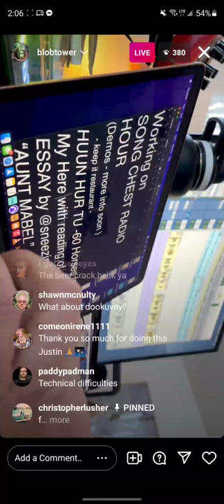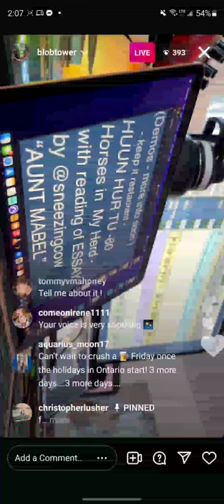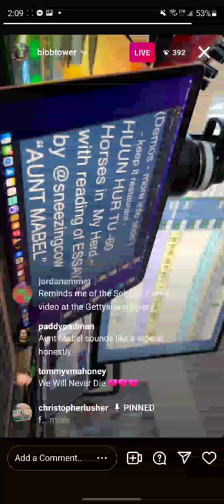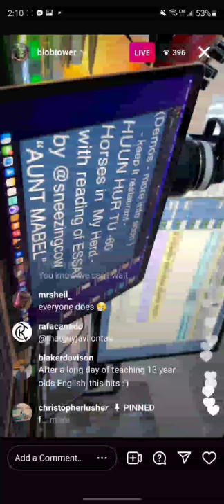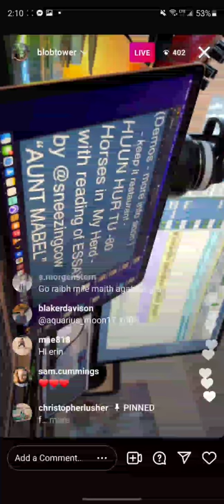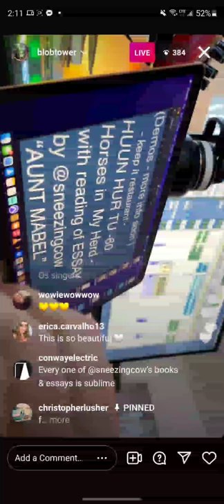Justin Vernon reads "Remembering Aunt Mabel" by Michael Perry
Justin Vernon read Michael Perry's essay on today's Song Chest Radio Hour, a radio show that he is beginning to run on his Instagram account (blobtower.)